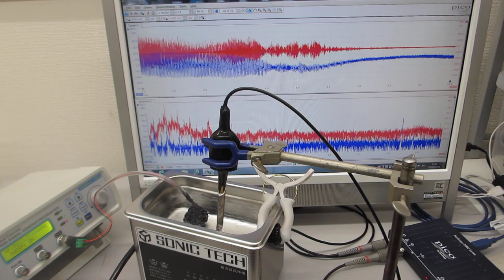オリジナル超音波実験動画（超音波の音圧測定・解析システムと発振制御システム）